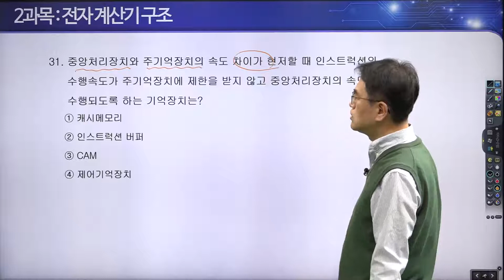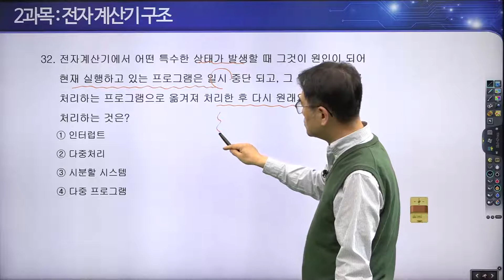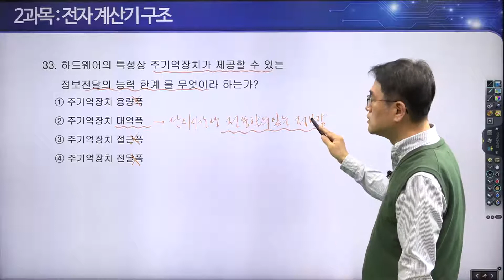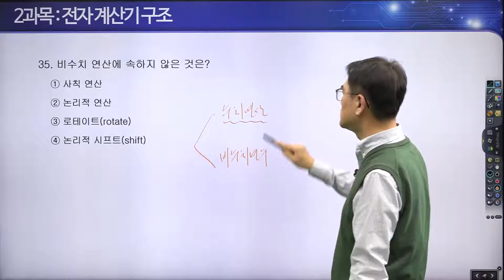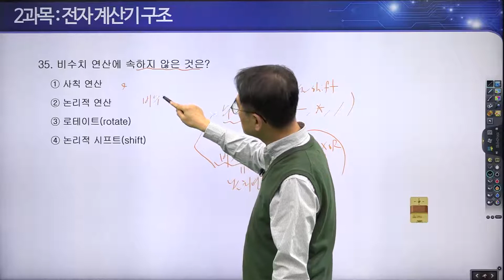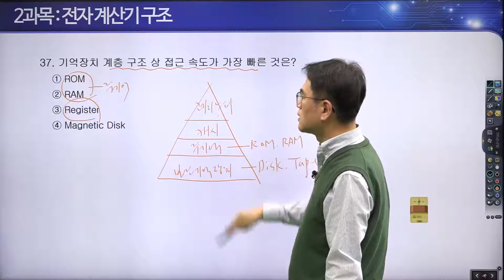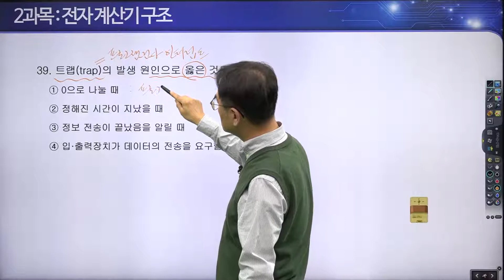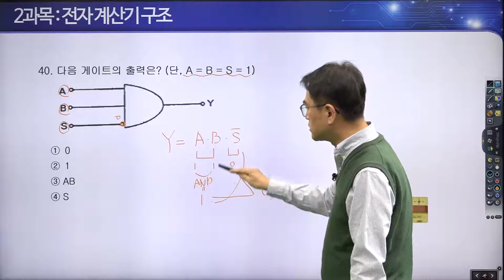김대영 교수와 한번에 끝내는 정보처리산업기사 [필기 기출문제] - 2020년 6월 : 2과목 전자계산기 구조 (2)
✨ 한번에 끝내는 정보처리산업기사 필기 기출문제 ✨

온캠퍼스 Micro Learning 콘텐츠 특징 🔍
✔ 25분 내외 러닝타임으로 학습 집중력 유지
✔ 강의별 모듈화로 원하는 시간과 장소에서 학습 가능
✔ 핵심 요점만 정리하여 쉽고 빠르게 합격 보장

자기주도적 학습이 가능한 차별화된 선택과 집중 🔍
✔ FULL HD 화질의 고품질 강의 영상 제공
✔ PC, Mobile 등 기기 연동으로 끊김없이 학습 가능
✔ 강의 교안 및 최신 기출문제 자료 무한 제공
✔ 온캠퍼스가 직접 엄선한 각 분야별 최고 교수진 구성
✔ 최신 기술 교육에 특화된 콘텐츠 개발 및 업데이트

🔉 정보처리 전문가 김대영 교수가 당신의 합격을 보장합니다